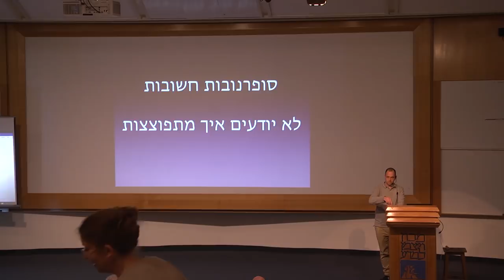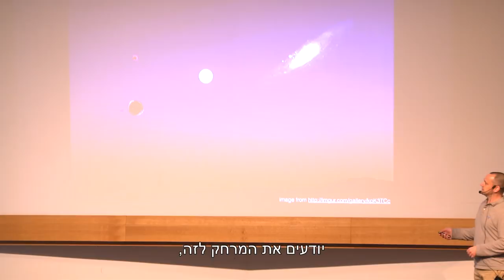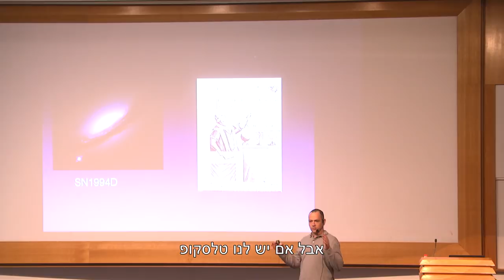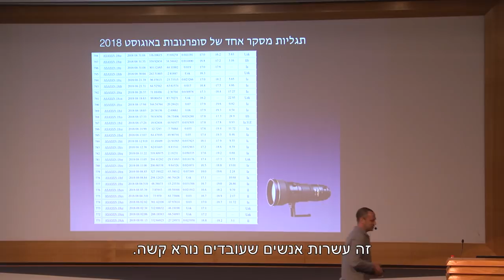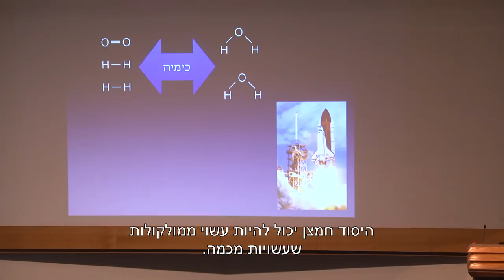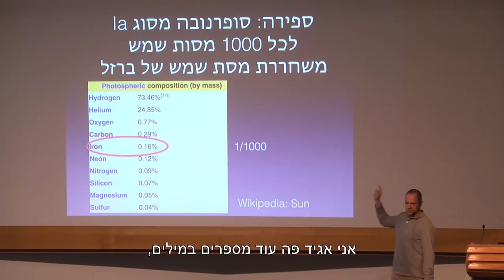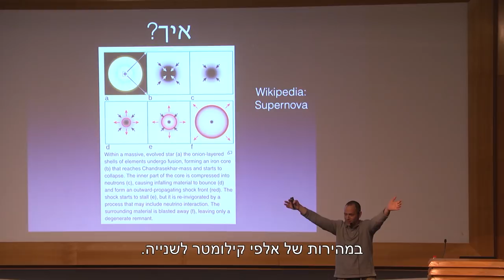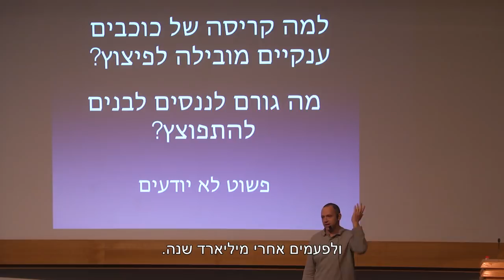אנחנו לא יודעים כיצד סופרנובות מתפוצצות, ד"ר בועז כץ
אנחנו יודעים הרבה על סופרנובות: הן מאוד חשובות, העולם היה נראה מאוד שונה בלעדיהן..
אבל אף אחד לא יודע כיצד סופרנובות מתפוצצות.
ד"ר בועז כץ מהמחלקה לפיסיקה של חלקיקים ואסטרופיסיקה